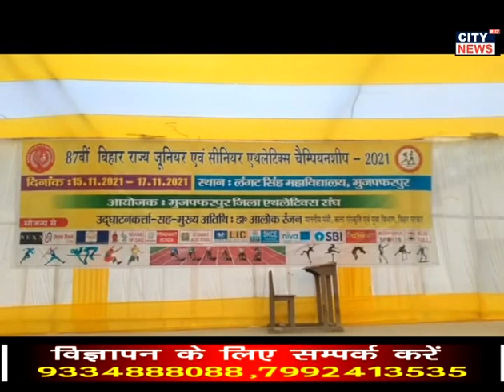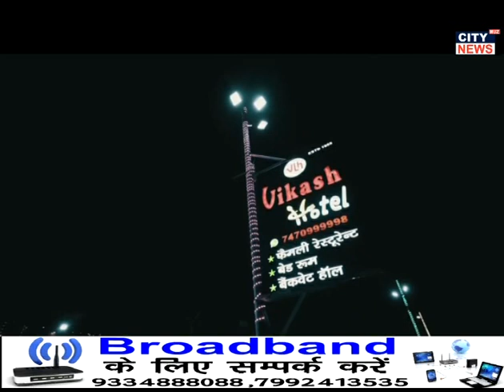15.11.2021 City News Muzaffarpur